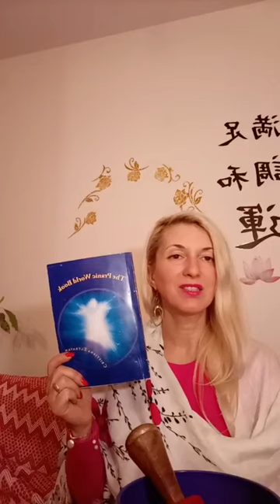HOW TO MASTER YOUR MIND - Pranic Process Online with Eltrayan & Team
You can still join us
All recordings available for lifetime access